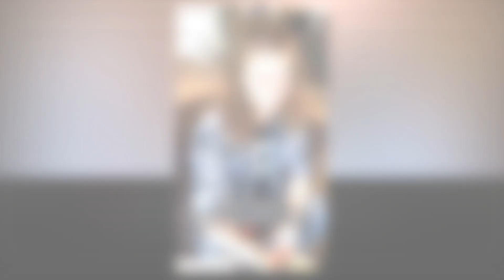Heartfelt! ‘Sister Wives’ Shocking! Gabe & Meri Brown's Emotional Journey Brings Fans to Tears!"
‘Sister Wives’ Gabe & Meri Brown Bring Fans To Tears

"Sister Wives: Gabe & Meri's Deep Bond Leaves Fans Emotional"

"Fans in Tears: Gabe & Meri Brown’s Poignant Story in 'Sister Wives'"

"Meri Brown’s Heartfelt Moment with Gabe Leaves 'Sister Wives' Fans Emotional"

"Sister Wives: Gabe’s Heartfelt Confession to Meri Brings Fans to Tears"